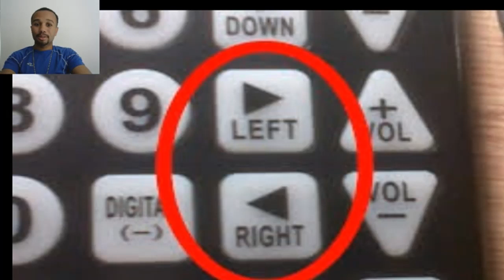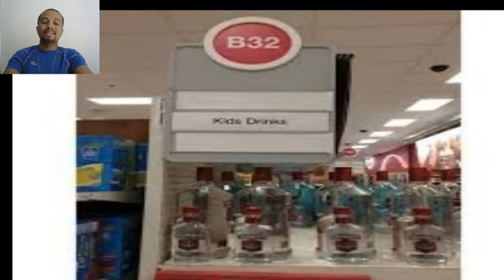People Who Tried and Failed